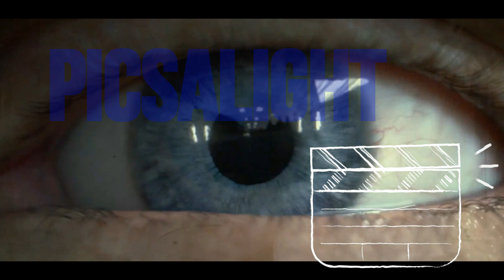Cannock Chase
Hey guys, welcome back to a brand new video! Today we visited Cannock Chase, an English bike park, for the day and tried out some of their trails!

Sorry, we haven't uploaded in the past few weeks but we have been quite busy and haven't had a chance to film much. Videos should be coming out regularly now though.

If you liked this video then please leave a thumbs up and if this is the first video you have seen by me and want to see more of these informative how-tos then SUBSCRIBE!!!